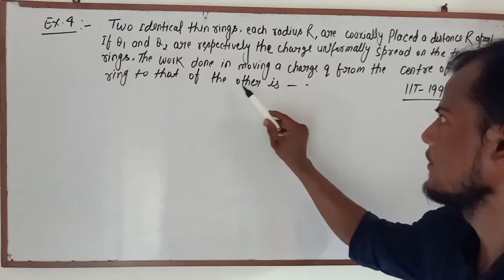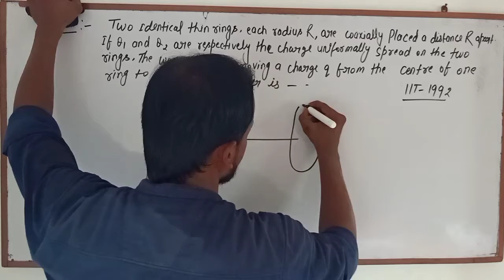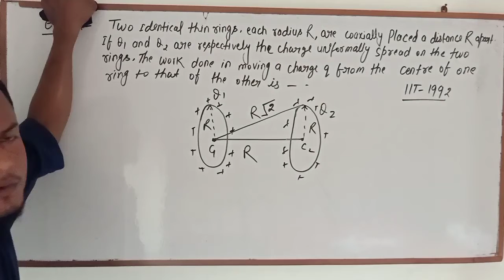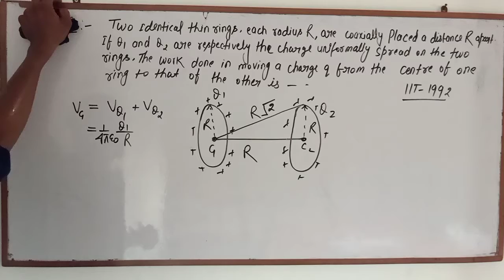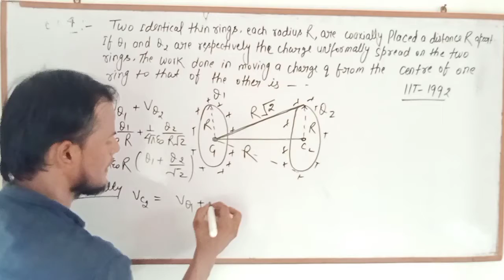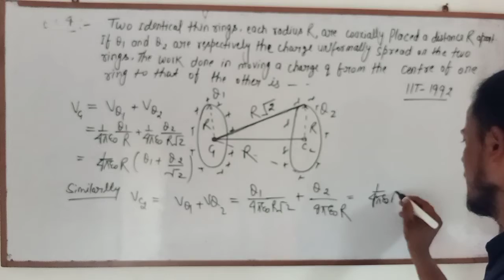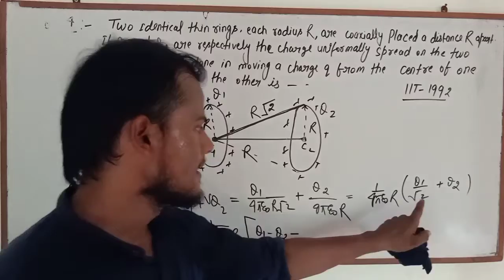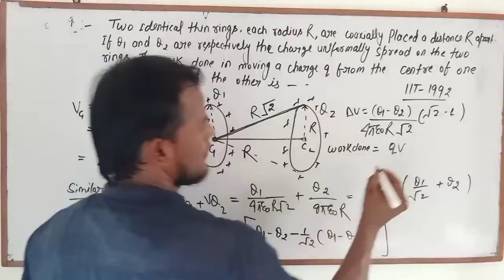JEE IMPORTANT QUESTION # two identical thin ring, each of radius R, are coaxially placed a distanceR